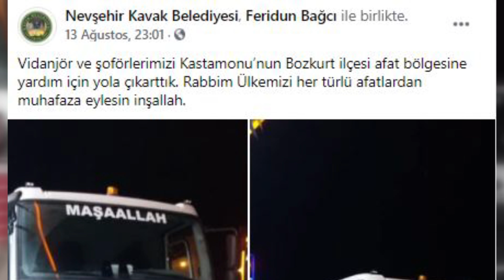NEVŞEHİR- BELEDİYE’DEN AFET BÖLGESİNE DESTEK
Nevşehir Merkeze bağlı Kavak Belediyesi, Kastamonu’nun Bozkurt ilçesi afet bölgesine yardım elini uzattı.